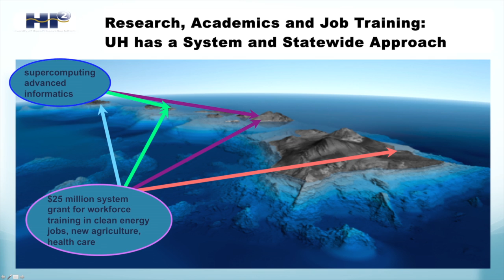Hawaii Innovation Initiative gets underway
The University of Hawaii embarks on the Hawaii Innovation Initiative--an effort to bring in a billion dollars in outside money, mostly for research, into the state economy.